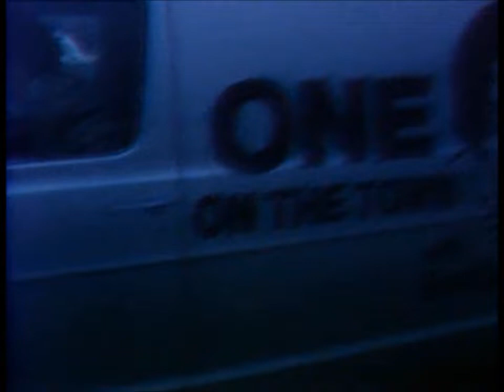"LEVON HELM & THE CATE BROTHERS BAND: Live on SCTV" - (LIVE 1981) - (The Band)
RIP LEVON HELM
Mark Lavon "Levon" Helm (May 26, 1940 – April 19, 2012) was an American musician who achieved fame as the drummer and one of the three lead vocalists for The Band, for which he was inducted into the Rock and Roll Hall of Fame in 1994. Helm was known for his deeply soulful, country-accented voice, multi-instrumental ability, and creative drumming style, highlighted on many of the Band's recordings, such as "The Weight", "Up on Cripple Creek", and "The Night They Drove Old Dixie Down".

Helm also had a successful career as a film actor, appearing as Loretta Lynn's father in Coal Miner's Daughter (1980), as Chuck Yeager's friend and colleague Captain Jack Ridley in The Right Stuff (1983), as a Tennessee firearms expert in Shooter (2007), and as General John Bell Hood in In the Electric Mist (2009).

In 1998, Helm was diagnosed with throat cancer which caused him to lose his singing voice. After treatment, his cancer eventually went into remission, and he gradually regained the use of his voice. His 2007 comeback album Dirt Farmer earned the Grammy Award for Best Traditional Folk Album in February 2008, and in November of that year, Rolling Stone magazine ranked him No. 91 in its list of 100 Greatest Singers of All Time. In 2010, Electric Dirt, his 2009 follow-up to Dirt Farmer, won the first Grammy Award for Best Americana Album, a category inaugurated in 2010. In 2011, his live album Ramble at the Ryman won the Grammy in the same category. In 2016, Rolling Stone magazine ranked him No. 22 in its list of 100 Greatest Drummers of All Time.